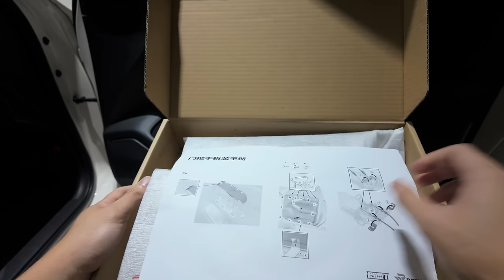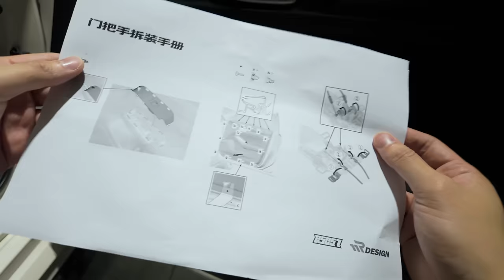FL5 WITH GT3RS DOOR PULL HANDLE - TUTORIAL